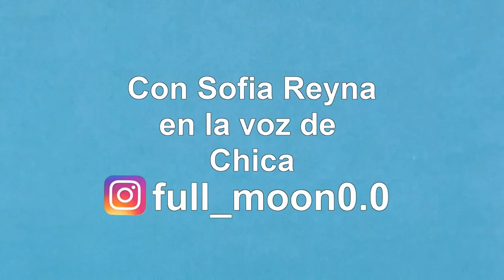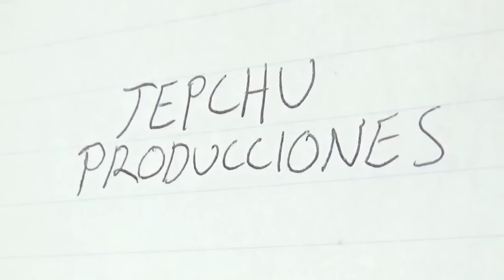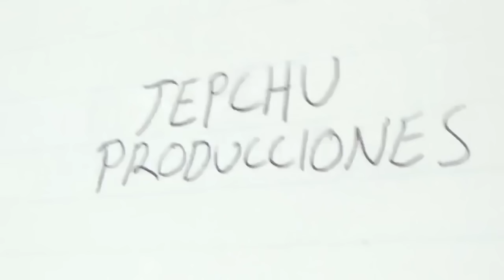Pippa Pig (Animada) CAPÍTULOS COMPLETOS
Compilación de las parodias animadas de Pippa Pig, capítulos completos.

0:00 Five nights at freddy's
5:37 Super Mario Bros.
7:55 Skibidi Toilet
10:14 Merlina
12:06 Among Us
14:06 Cuarentena
17:00 Anabelle
20:45 Clase en linea
25:05 El juego del calamar
26:08 Nos vamos de compras
28:52 cobra Kai
30:50 Eso
33:51 Los Saludos
36:40 La navidad de Pippa
41:33 Julio Regalado
44:06 Las Escondidas
47:14 Señor Youtube
49:08 Into The Pippa Verse